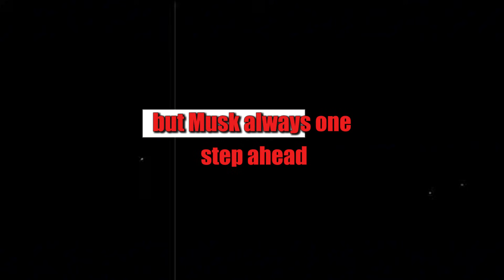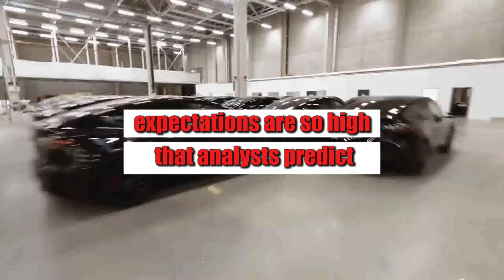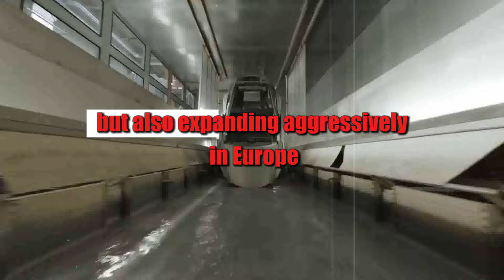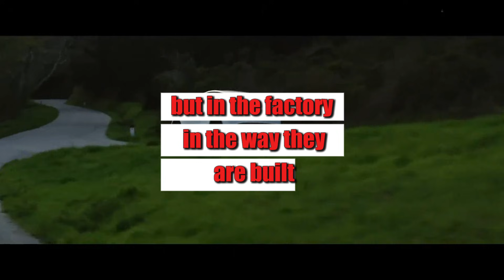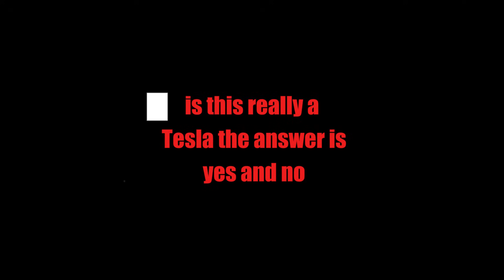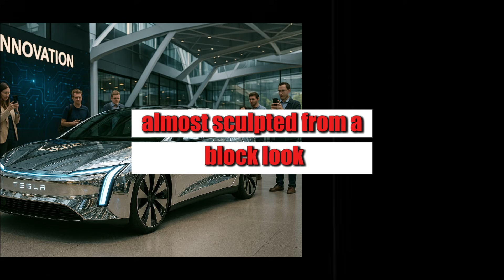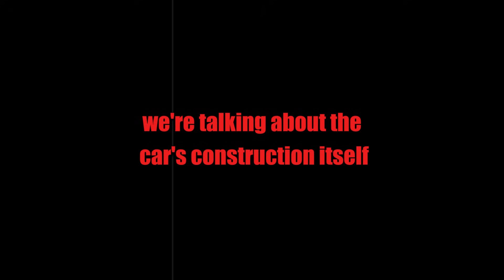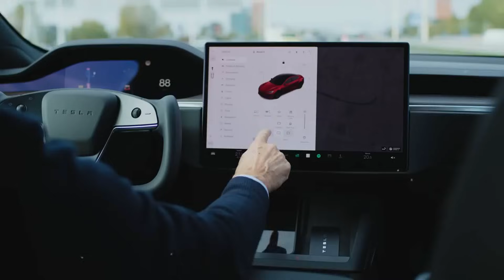New 2026 Tesla Model 2 Senior Edition ALUMINUM-ION: $14,999, 9-min charge, Gigacast + Optimus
The impossible just happened: Tesla has shocked the world with the official announcement of the $14,999 Model 2! Elon Musk not only shattered all pricing expectations but may have crushed the competition with an explosive combo of futuristic design, groundbreaking technology, and a secret new battery that could eliminate lithium entirely. In this video, we reveal the behind-the-scenes details of this revolution and explain why the Tesla Model 2 isn’t just a car — it’s the beginning of a whole new era in global electric mobility. With mass production promised by December 2026, this affordable EV could take over cities before most automakers even have time to respond.
But that’s not all! Alongside the cheapest Tesla ever made, Elon Musk has declared war on China with the rise of his humanoid robot, Optimus. Rival company Xpeng is rushing to launch its own version at just $10,000, but Tesla holds secret weapons far beyond anyone’s expectations: cutting-edge AI, proprietary hardware, scalable manufacturing, and a bold vision to reshape the future of labor. If you thought you’d seen everything Tesla had to offer, get ready. What’s coming next could change the entire planet — and it starts right now.